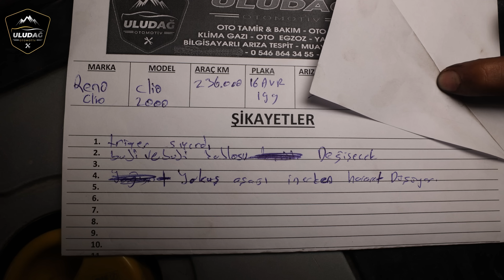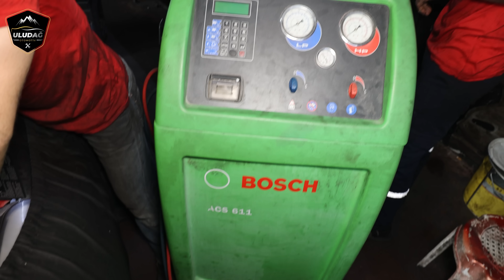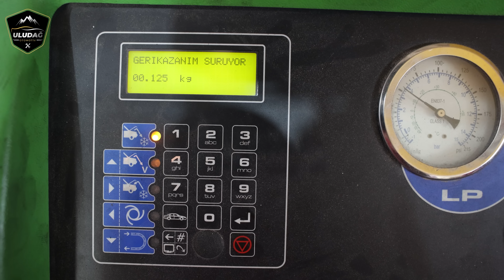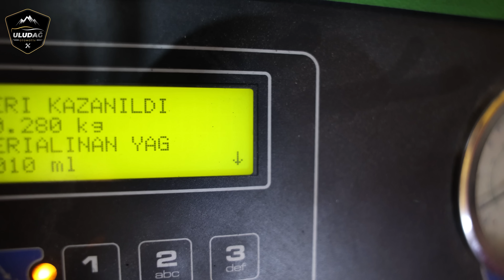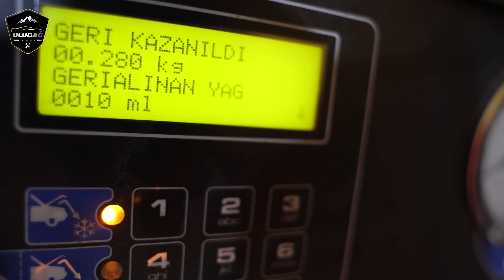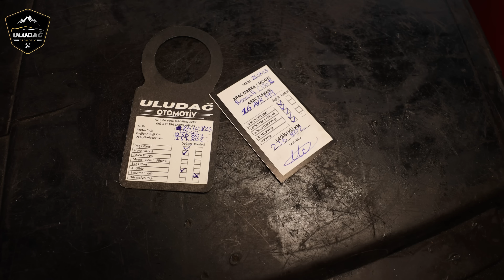TRİGER KAYIŞI KOPARAN ARACIN HAZİN SONU! (Renault Clio 2 1.6 Motor Rektefiye)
Bu Video da Sizlere  2000 Model Renault Clio 1.6 Motor araç sahibi müşterimiz aracında triger sayırma, buji ve buji kablosu değişecek, yokuş aşağı inerken hararet yükseliyor şikayetleri üzerine işletmemize başvurdu. Öncelikle aracımızı muhafaza altına aldık. Ardından aracımızı lifte kaldırıp alt koruma muhafazasını söktük. Aracı liften indirip motor bölümünden trigeri görmek için motor kulağını söktük. Bağlantı ayağımızı söktük. Sağ tekerleğimizi söktük. Triger bölümüne ulaşmak için triger kapağımızı söktük. Ardından iç açıcı olmayan görüntü ile karşılaştık. Aracın triger kayışının koptuğunu tespit ettik. Araç triger kayışını sıyırmıştı. Puli kasnağımızın da sökümünü yaptık. Müşterimize bu durum hakkında bilgi verdik. Devamını videodan izleyebilirsiniz iyi seyirler... Sizlerde bu video ile